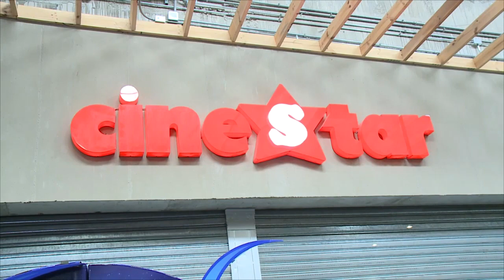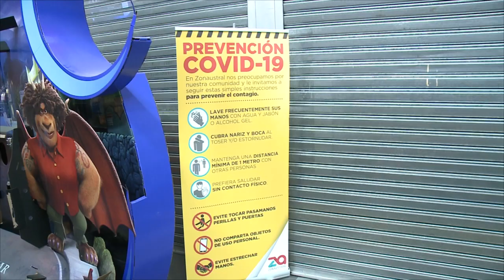Precio del dólar podría llegar a mil pesos